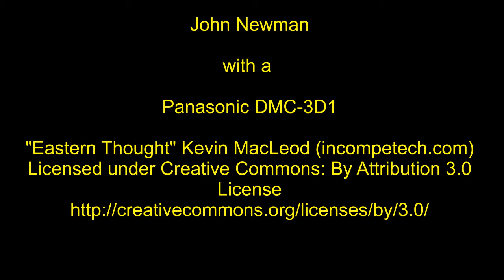Bendigo Chinese Gardens 2019 2D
Bendigo Chinese Gardens 2019   2D version.